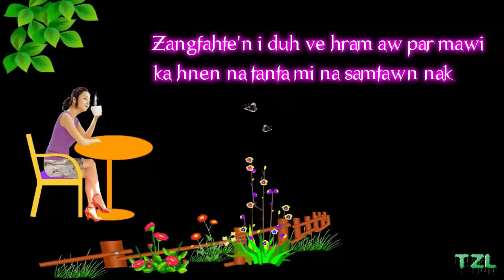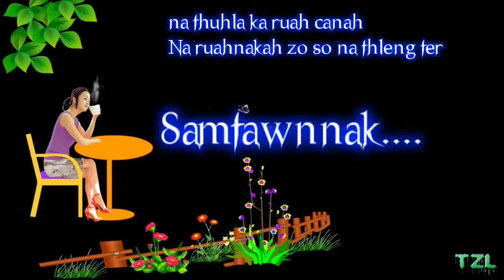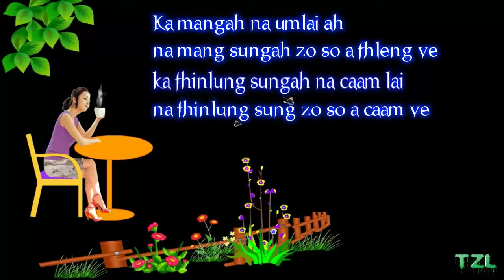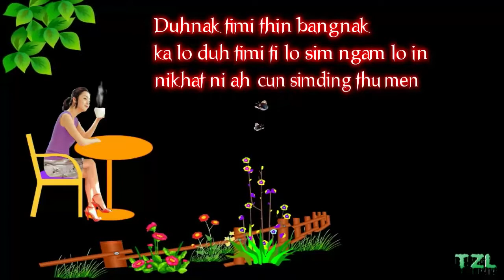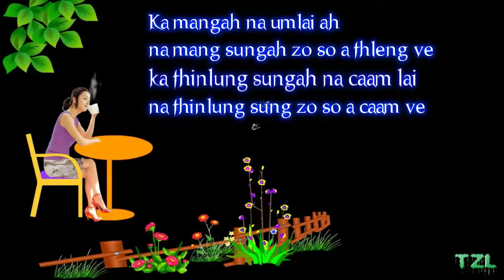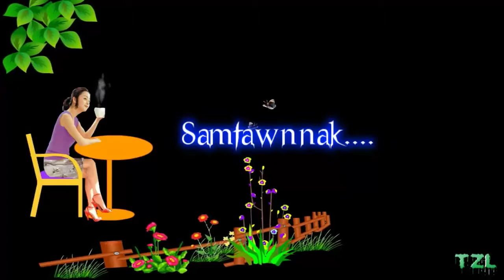BJ- Samtawn Nak lyrics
Phuah/Sak- BJ